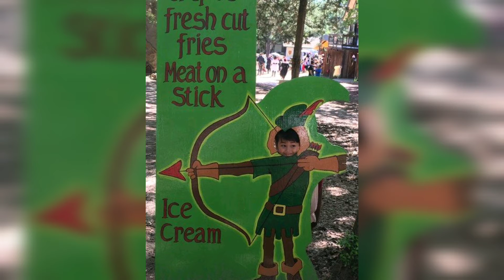EASTER SUCCESS 2019 - EASTER EGG HUNT Slideshow, carousel, ren fest and bouncy house fun